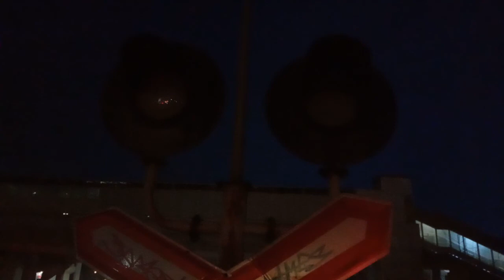"особенности светодиодных" промаргивают светодиодные головки переездных светофоров